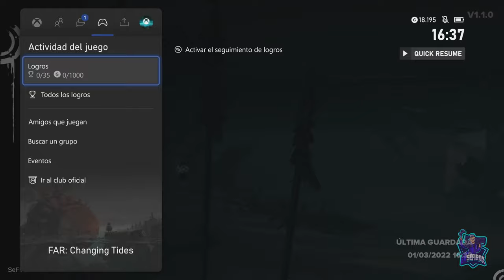FAR: CHANGING TIDES - #1 - Tutorial, impresiones y primeros pasos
FAR: Changing Tides